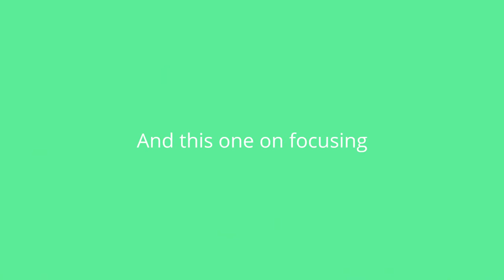Infinix Zero 4 Plus X602 Camera Test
I put the Infinix Zero 4 Plus X602 Camera to the test. You can read and see more on this on Tech-ish.com